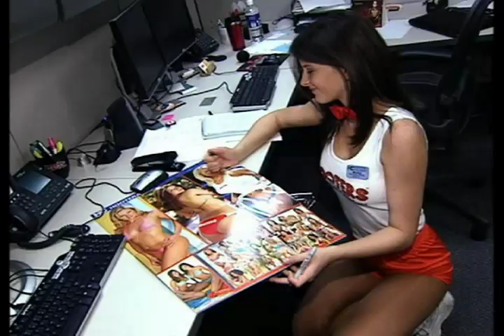Las Vegas Celebrities from the Hooters Girls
The world famous Hooters Girls stop by with a special delivery of wings and beer.